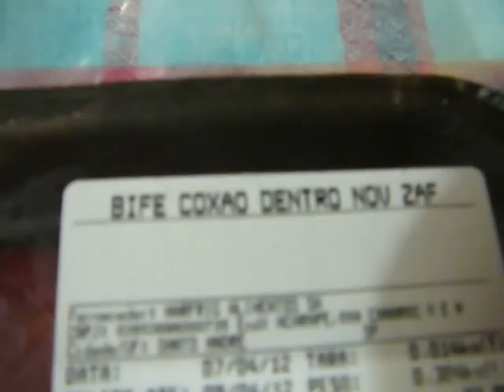bife larica de cueca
culinaria improvisada